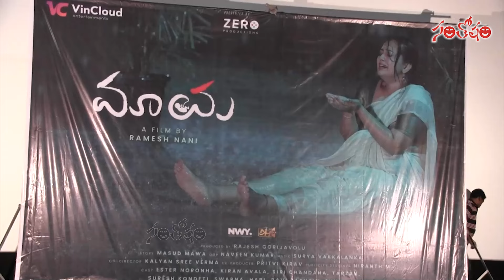Ester Noronha's Maya Movie Teaser Launch Press Meet | Suresh Kondeti | Santosham Suresh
WATCH : Ester Noronha's Maya Movie Teaser Launch Press Meet | Suresh Kondeti | Santosham Suresh